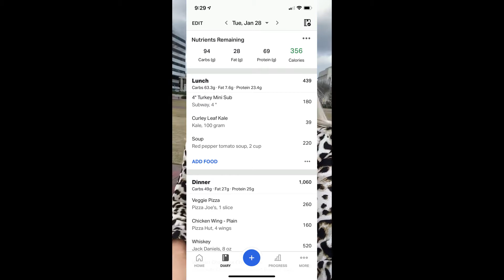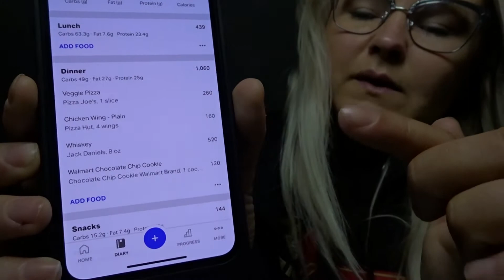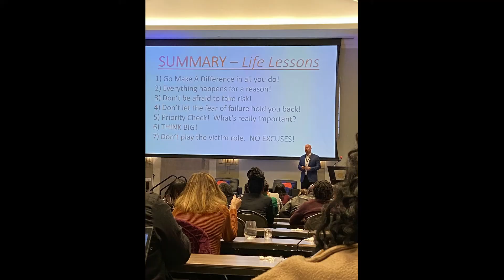Traveling for Weightloss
Learn some tips and tricks on what i do to stay on the healthy side while traveling.

Packing pods